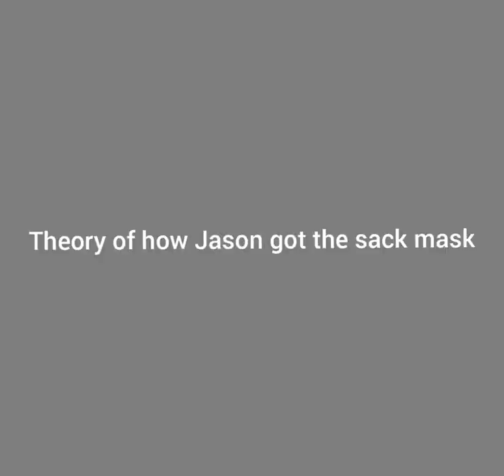How Jason Got His Sack Mask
let me know what you think about my theory , and what's your theory ?